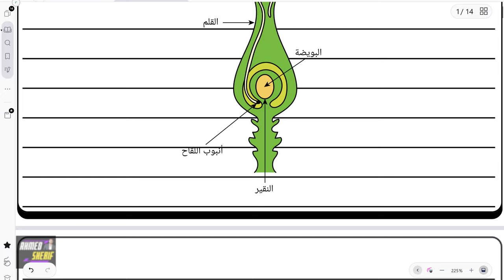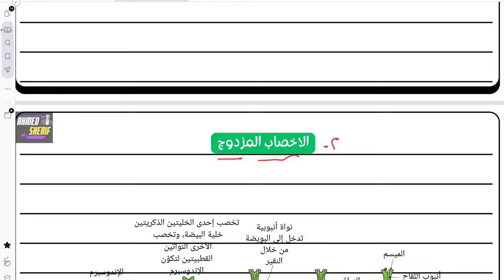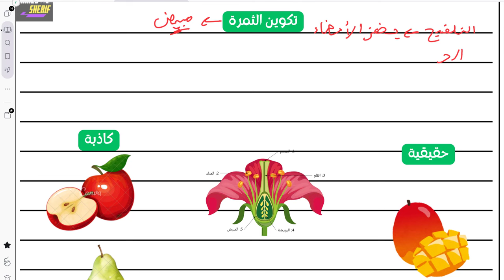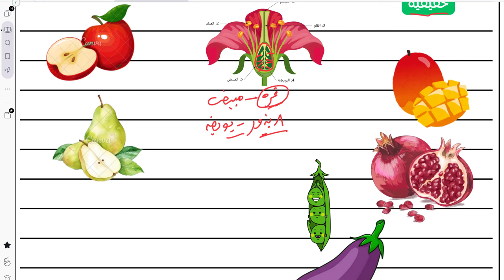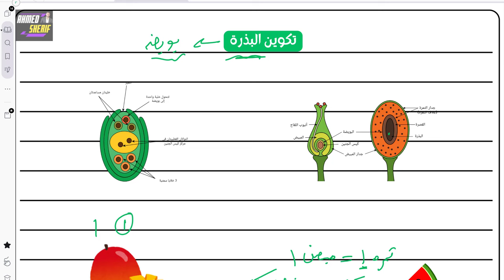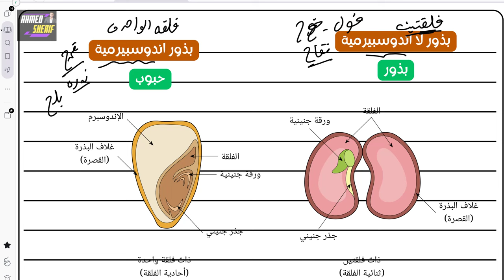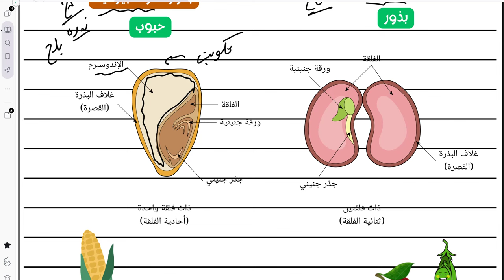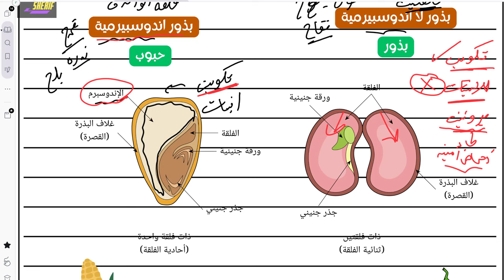شرح الجزء التالت من التكاثر في النباتات الزهرية وكل الافكار والتريكات احياء تالتة ثانوي